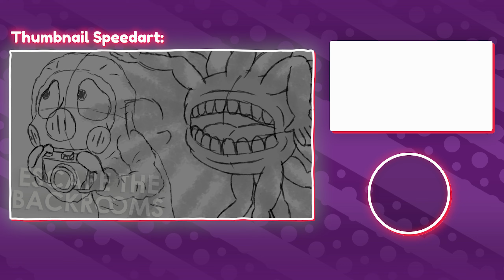Können wir ENDLICH die BACKROOMS verlassen?!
Mein Buddy Tim und ich sind wieder unterwegs in den Backrooms, mit dem Game "Escape the Backrooms", welches Anfang des Jahres ein weiteres Update bekommen hat, mit vielem neuen Content. Mal wieder gabs einiges zu sehen, was wir hier mit euch teilen können.

Allerdings wird es in Zukunft keine weiteren Updates von den zwei- ich mein von UNS zwei geben,
da
            w̴͓̞̽i̴̥̍̈́r̷̹̻̆̃

                                                ̶̜̥͋ạ̴̧̧̭̎̉̀̈ṿ̴̨̟̃͝s̴̛̪͇̗͇̖̱̓̉̈́̀̎g̸̹͎̦̈́e̴̮̖̤̙̻͗͘l̶̥̜̳͇͑̂̀̍̃͘0̶̻̙̦͊̿̊͒̚s̷͓̜̊̆́͐͐(̵̧̣͈̟̖̓̉͒̓͑ͅḩ̵̝͍̗̻͍͍̈́͋͊́͠ẗ̷͍̗̩́̋̏͋͌

                                                                          ̵̡͇̤̲͍̈́͂͒͝w̸̢͙̤̮͙̫̬̤̯̱̮͓̖̫̖̿̒̽͛̑̽͐͜v̶̞̠̰̩̙̘̳̗̠̺̝̩̯̉̅̊͌̍̓̈̈͒͂̎̆͗͝͠͠͝͠͝͝ȑ̴̨̡̻̳̺̯͚̹̘̺̰̮̰̳̺̙̘̲̺͛̑̏͗̈̋͌̓͂̈́̔̀́̊̎̕͜͠ͅp̴̢̥͇̘̹͚͍͇̯̪̼̘̼̗̙͈̹͐̀̒̓̏̾̍̓͋̐̎̋͒̃́̈́̂͐̀͘̚̕͝ͅ3̷̱̱̤̻͇͓̳̭̦̝͗̊̅̓̒̐́̄͊̾́̚̚͜͝͝͝n̷̛̲͈̆̄̾̾̎̀͗̆̄͆̐͑̓̍̆̕͠͝͝͝.̵̘̼̻̣͕͈̲̿̑̌̈͒̒͗̍̉̆̐̍͗̓̀͑͘͜͝͠.̷̨̢͓̤̟͔̝̺̖̝̫͍̪̼̖͓̐̒͆̆̏̇̊ͅ.̵͕̮͈̉̓͑̈́͠ͅ